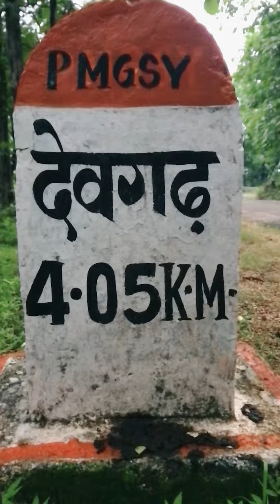Deogarh Fort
Deogarh Fort Reel and Yamaha Expedition